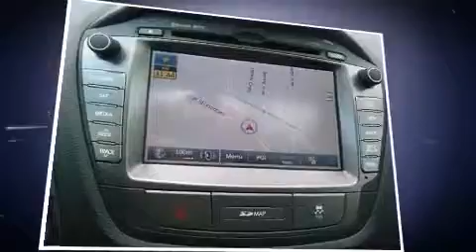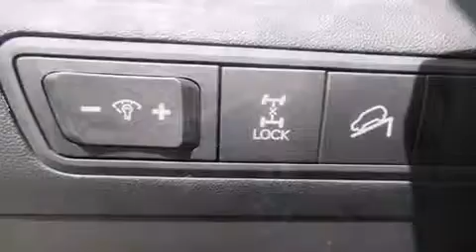2014 Hyundai Tucson in Montr��al, QC H4B 1V2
Hyundai Prestige
6435, Saint-Jacques O.

Les amateurs de conduite adorent le Hyundai Tucson 2014. Affichant moins de 5000 km au compteur, ce VUS 4 portes met la priorit�� sur le confort, la s��curit�� et son c��t�� pratique. Gr��ce �� la souplesse de son moteur 4 cylindres de 2,4 litres, les passages de vitesses se font tout en douceur, vous b��n��ficierez aussi d'une exp��rience de conduite confortable et pr��visible. Parmi les principales caract��ristiques on retrouve des si��ges baquets avants, si��ges en cuir, un compte-tours, des essuie-glaces intermittents, le r��troviseur central avec fonction anti��blouissement automatique, si��ges chauffants �� l'avant et �� l'arri��re, syst��me de localisation GPS, et un toit ouvrant assist�� qui illumine l'habitacle de lumi��re naturelle. Ses attrayantes roues en alliage s'harmonisent aux formes des ailes qui accentuent le caract��re sportif du v��hicule. La cha��ne haute fid��lit�� alimente 6 haut-parleurs, qui procurent �� tous les passagers une exp��rience audio de premier niveau. Hyundai accorde la priorit�� �� la s��curit�� et la protection en incluant: rideaux gonflables pour prot��ger la t��te, coussins gonflables lat��raux �� l'avant, syst��me antipatinage, syst��me d'assistance au freinage, appuis-t��te avant anti-coup de fouet, un avertisseur d'urgence, et freins antiblocage. Lorsque les conditions routi��res sont impr��visibles vous pouvez vous fier �� l'entra��nement �� rouage int��gral, qui procure une traction in��gal��e. Voici un v��hicule d'occasion certifi�� qui a pass�� haut la main l'exigent processus de certification de Hyundai, qui comprend une inspection rigoureuse en 150 points! Nous avons le v��hicule que vous cherchez, au prix qui respecte votre budget. N'h��sitez pas �� nous appeler.